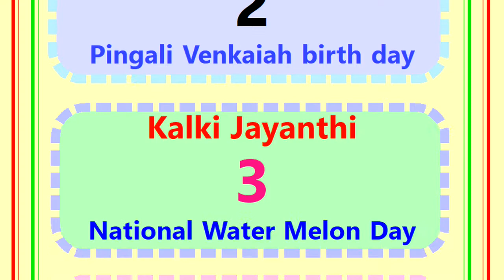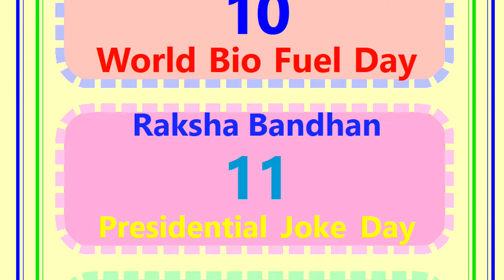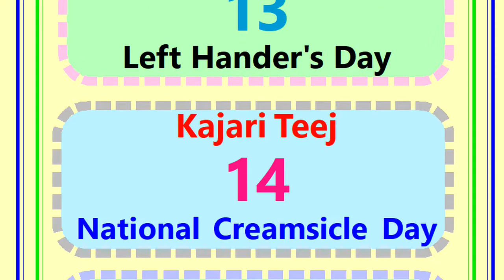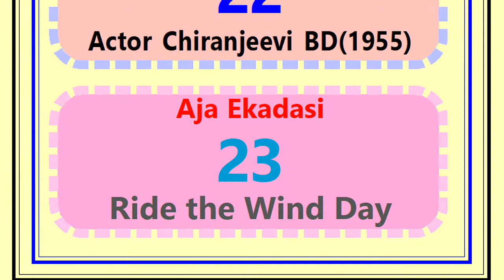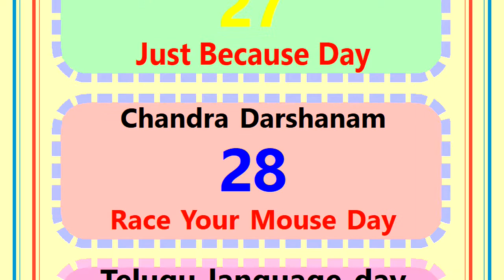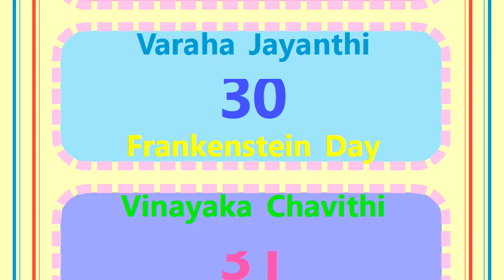2022 August Calendar Indian Hindu Festivals | August 2022 Calendar Panchangam Festival Days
important international things august month 2022,
2022 august month important dates for competitive exams,
august month 2022 calendar days & festivals,

& more views.